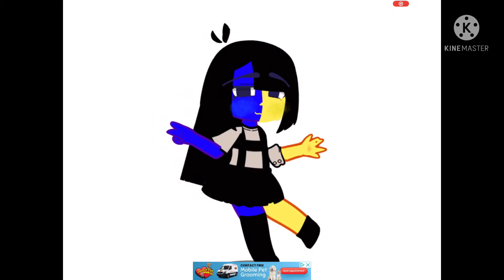ENA speed paint?